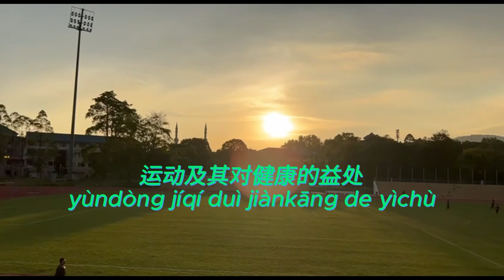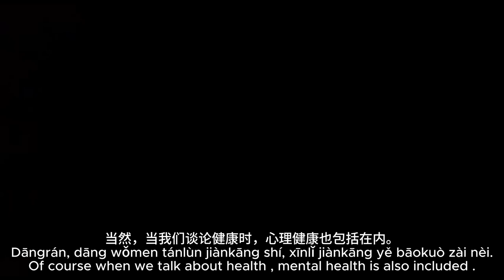LCHD 1201 INTERVARSITY VIDEO 2214803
Intervarsity video for LCHD 1201 Sec 02
Sports and its benefits to health
Made by  Ahmad Zarif Akmal
Lecturer : Dr Poey Tiang Peow